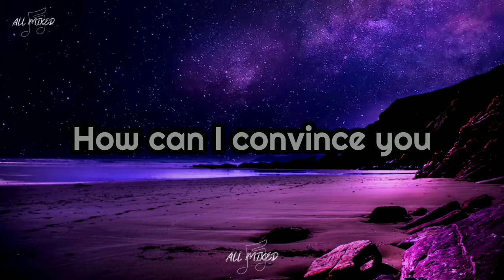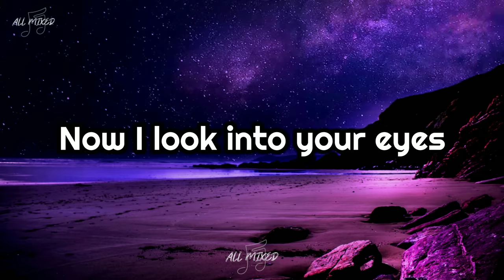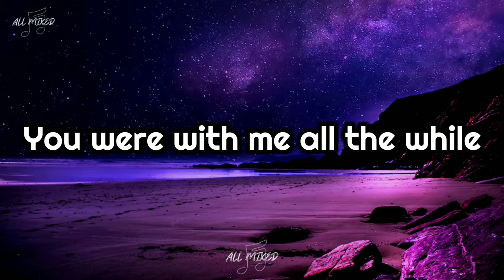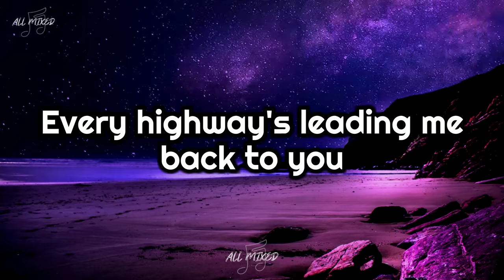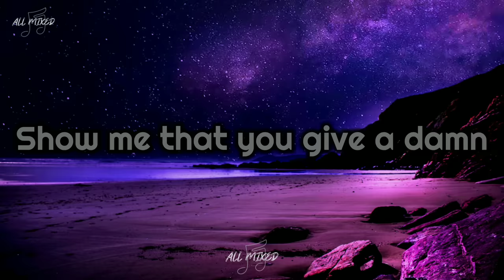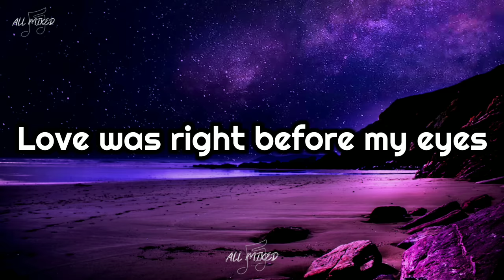Survivor - The Search Is Over (Lyrics)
Title: The Search Is Over
Artist: Survivor
Album: Vital Signs
Year: 1984

Lyrics:

How can I convince you
What you see is real?
Who am I to blame you
For doubting what you feel?

I was always reachin'
You were just a girl I knew
I took for granted
The friend I have in you

I was living for a dream
Loving for a moment
Taking on the world
That was just my style

Now I look into your eyes
I can see forever
The search is over
You were with me all the while

Can we last forever?
Will we fall apart?
At times, it's so confusing
The questions of the heart

You followed me through changes
And patiently you'd wait
'Til I came to my senses through
Some miracle of fate

Now the miles stretch out behind me
Loves that I have lost
Broken hearts lie, victims of the game
Then good luck, it finally struck like lightning from the blue
Every highway's leading me back to you

Now at last, I hold you
Now all is said and done
The search has come full circle
Our destinies are one

So if you ever loved me
Show me that you give a damn
You'll know for certain
The man I really am

Then I touched your hand
I could hear you whisper
Love was right before my eyes